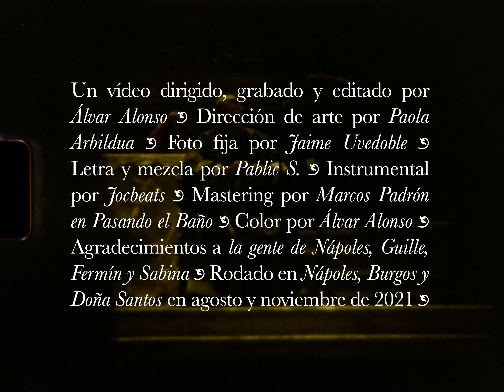Pablic S. & Jocbeats - Carameloraro (Official Video)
Un vídeo de Álvar Alonso.
Dirección de arte por Paola Arbildua.
Foto fija por Jaime Uvedoble.
Letra y mezcla: Pablic S.
Instrumental: Jocbeats.
Mastering por Marcos Padrón en Pasando el Baño.
Rodado en Nápoles, Burgos y Doña Santos en agosto y noviembre de 2021.

Agradecimientos:

A la gente de Nápoles
Guille
Fermín y Sabina

Pablic S.